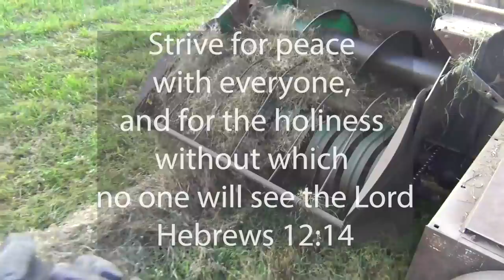The Difference Between Hay and Straw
Most people don't know that hay and straw are different! Check out this video to learn how different they are and what the uses are for both.